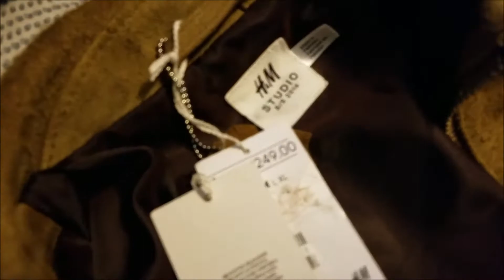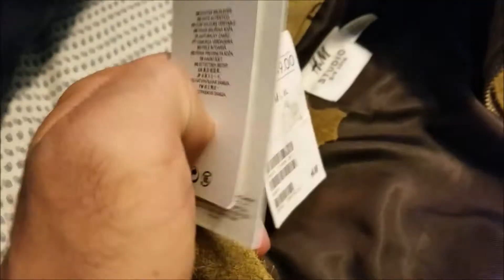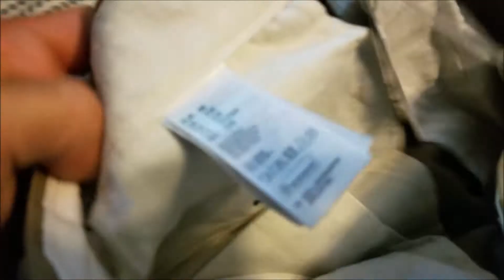#1 h&m Studio SS16 and Kaws Uniqlo Review